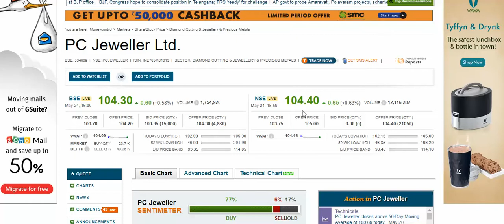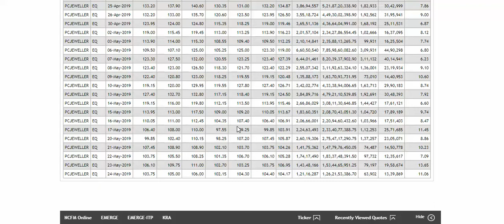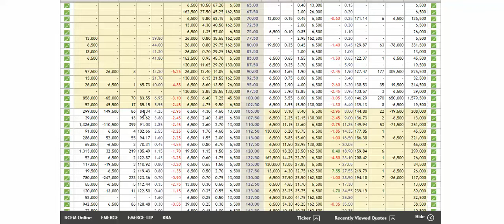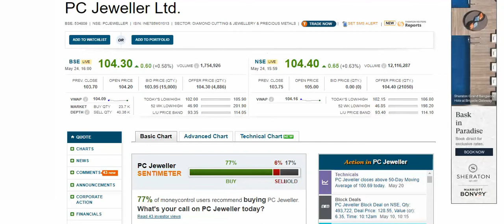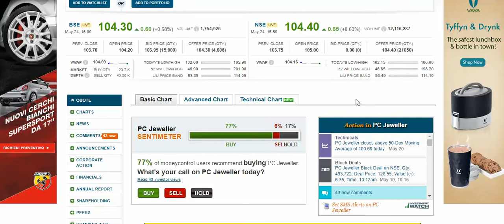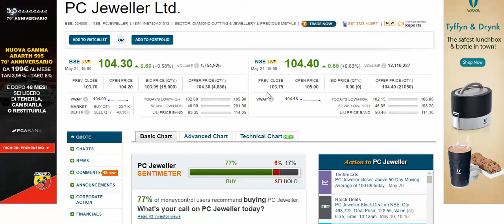PC Jeweller Technical Update 26.05.2019